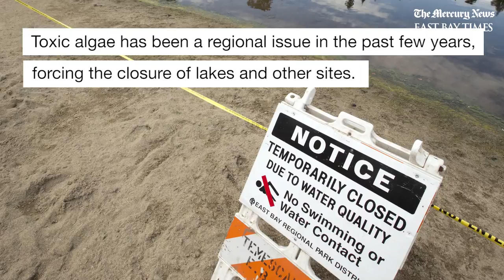Blue green algae bloom makes waters toxic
Contra Costa Health Science officials are urging people to stay out of the water in Discovery Bay after a routine water sampling found toxins from the blue-green algae bloom.

Video by Doug Duran/Bay Area News Group

LET’S CONNECT
Mercury News